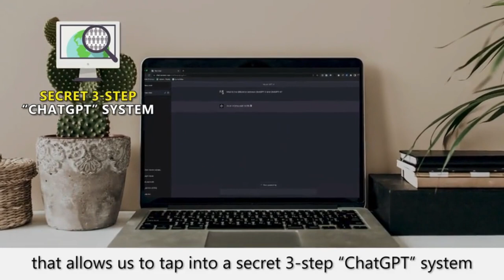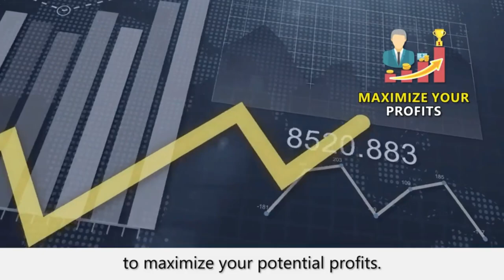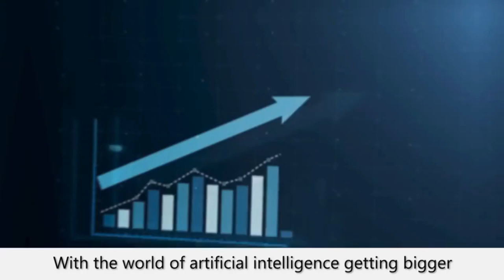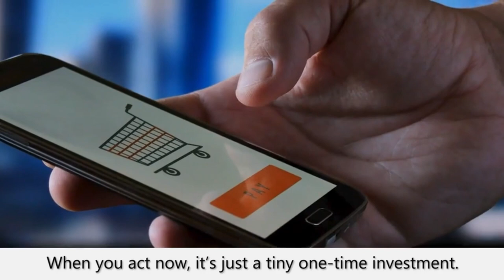Earn $250+ Per Day In FREE Commissions Without Doing ANY Work (FACT!)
What one topic will pique people's curiosity in 2023? THE ARTIFICIAL KNOWLEDGE. Since the advent of A.I., there have been no new ways to generate money online for decades. As a result, everyday individuals like you and I are now making a lot of money in this brand-new market. Here are a few ways that artificial intelligence will aid internet banking in 2023: Making videos. Daily Trading. E-commerce, blogging, influencer marketing, creating eBooks, and freelancing. AGENCY MARKETING! The ideal method.

Suddenly, seemingly out of nowhere...There is a brand-new niche that gives us the opportunity to profit unlike anything else. And the public is infatuated with it! Because there is an unending need for artificial intelligence AND information about it, marketers have a once-in-a-lifetime chance. Everyday, new A.I. tools, programs, and systems are released, and people scramble to join up for them. The use of AI-based technologies is something that humans MUST pay for. Since 2019 (before anyone anticipated how large artificial intelligence would become), I have been advertising offers connected to it.

Since then, I've been earning commissions from these offers on autopilot. It can also drastically improve the quality of your life. And it's now simpler than ever. Profit from free commissions and free buyer traffic. The popularity of artificial intelligence is skyrocketing. The "insider's club" nature of it persists, nevertheless. Before now. I wanted affiliate marketers everywhere to have access to the MASSIVE profit potential of A.I affiliate offers, so my coders and I created this website. since this market is one of the most popular and frequently searched for topics online. We sought to create a COMPLETELY DONE-FOR-YOU commission-ready solution centered ENTIRELY upon the idea of artificial intelligence and machine learning. for YOUR benefit.